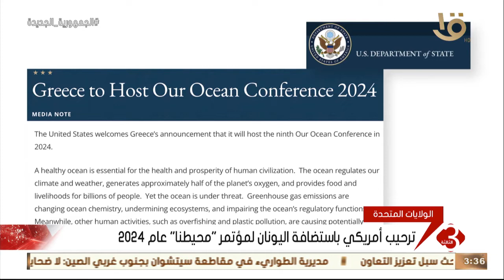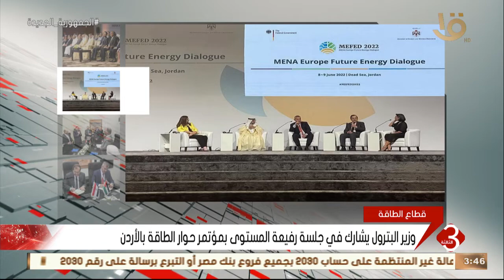نشرة الثالثة | أهم الأخبار المحلية والعالمية كاملة 10-6-2022